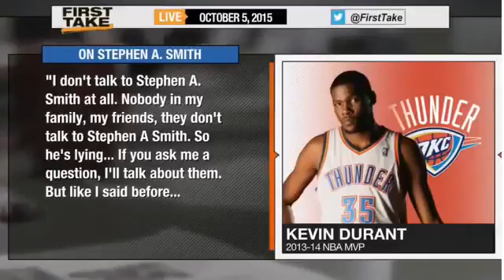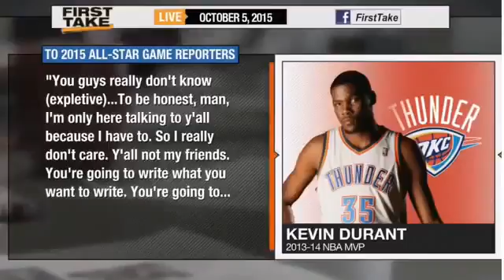First TakeStephen A Smith Threatens Kevin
Stephen A Smith Threatens Kevin
Original Stephen A Smith Threatens Kevin
News Stephen A Smith Threatens Kevin
Espn First TakeStephen A Smith Threatens Kevin
Espn Sport Stephen A Smith Threatens Kevin